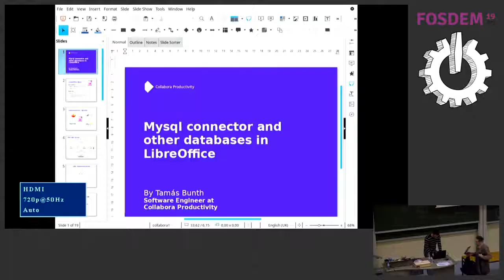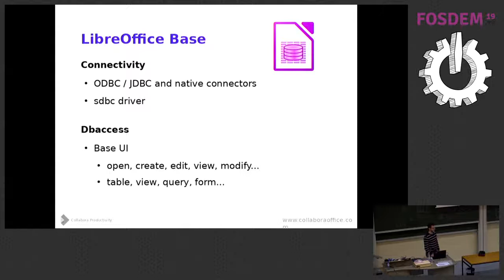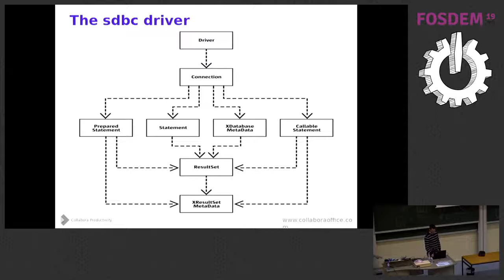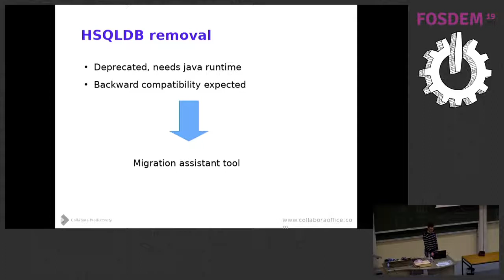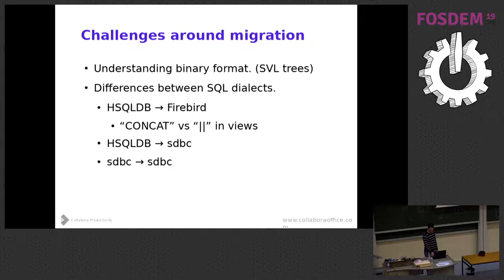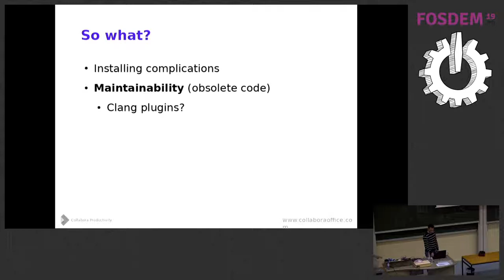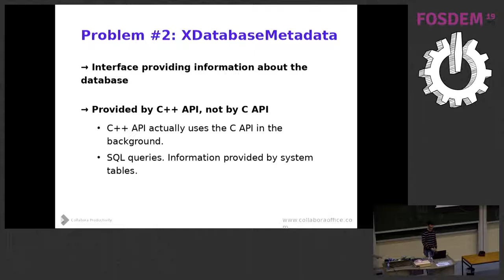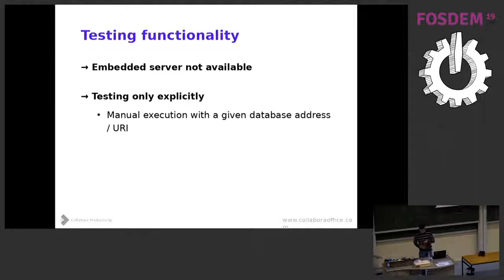Mysql connector and other databases in LibreOffice Changes around database drivers in LibreOffice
by Tamás Bunth

There had been several changes since lately around the database drivers of LibreOffice. The drivers, which are used to establish connection between various database-management systems and LibreOffice, allow us to customize Base to our needs.
I am going to talk about the improvements around database drivers such as upgrading the Firebird driver and creating a migration suite. Although the majority of the talk will be about improvements around the mysql connector.